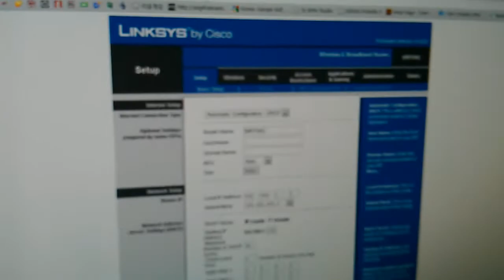FUCKING COMCAST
THE BEST ISP IN THE NATION